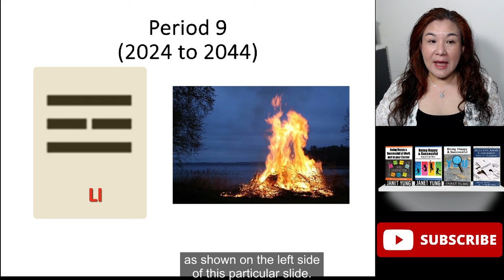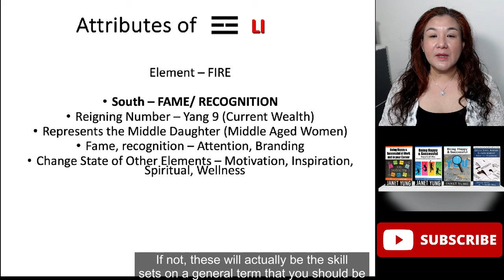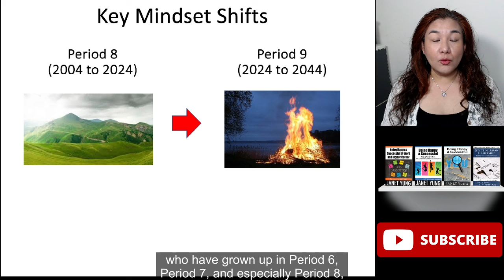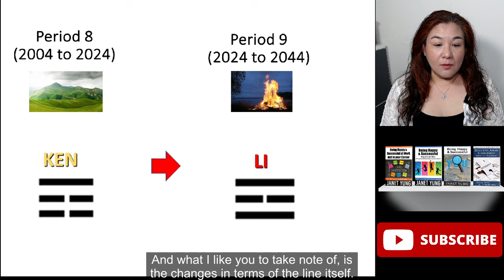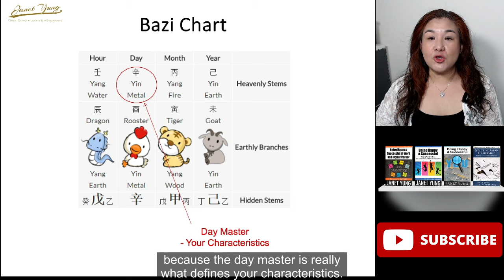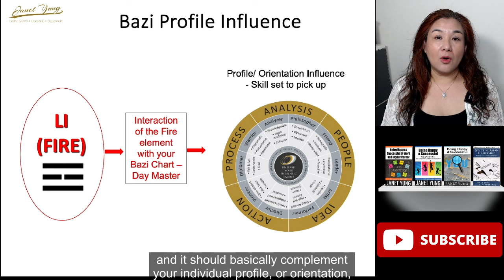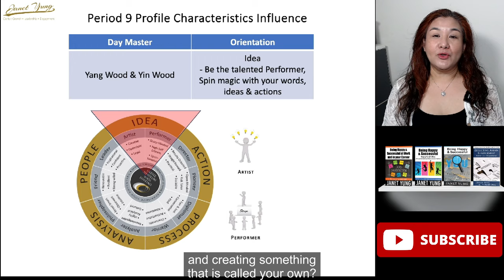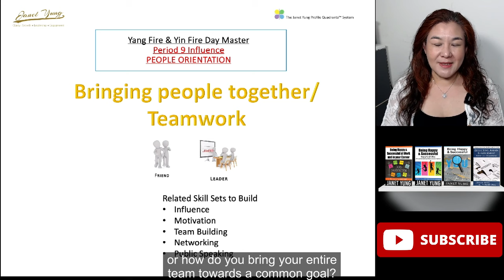Period 9 Skill Sets to Pick Up - Influence in your Bazi Chart (Day Master) Part One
In this 2-part episode, I will share what skill sets each Day Master should pick up in these 20 years to maximize your potential and enjoy success and abundance.

For a start, I will recap the difference between Period 8 and Period 9 and the mindset shifts we should each undertake.  Below are the time stamps if you would like to go straight to the portion of the video which you are interested in.

Timestamps:
0:00.  Intro
1:56.  Recap - Period 9 Attributes & Opportunities
7:37.  Recap - Period 8 vs Period 9 Mindset
10:43 Key mindset in moving towards Period 9
13:42. Period 9 Fire element influence on your Bazi Chart
17:40  Period 9 Influence on Wood Day Masters
20:24  Period 9 Influence on Fire Day Masters

Get Your Personalized 2024 Bazi and Feng Shui Report to maximize your potential in 2024 or only S$109 (US$82) U.P. S$117.99

Interested to learn Bazi and Feng Shui to help yourself and your family have better success, relationship and abundance in life especially in Period 9?  Click on the following link to find out more about our courses

Equipment I use for creating this video:
No.